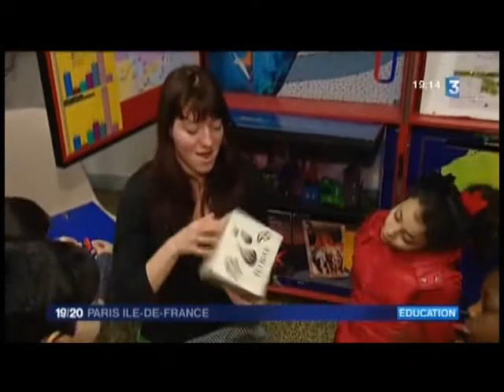Les Atomes au Salon du livre d'Histoire des sciences 2013 - France 3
Les Atomes Crochus ont participé en 2013 au Salon du livre d'Histoire des Sciences à Ivry-sur-Seine. France 3 Ile-de-France a assisté à l'atelier sur l'électricité que nous y proposions.